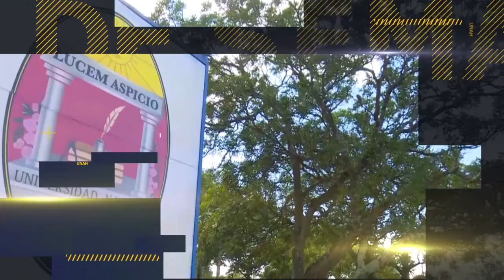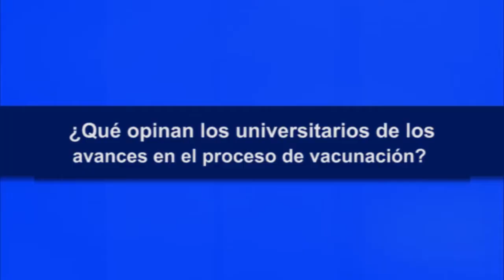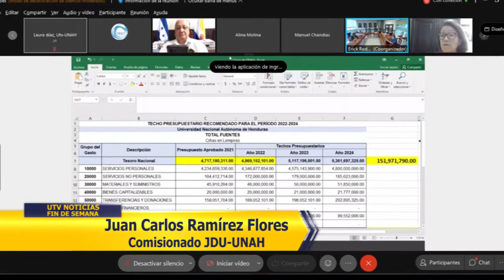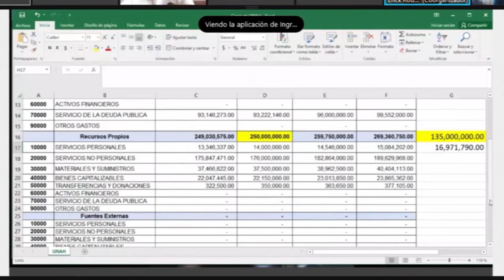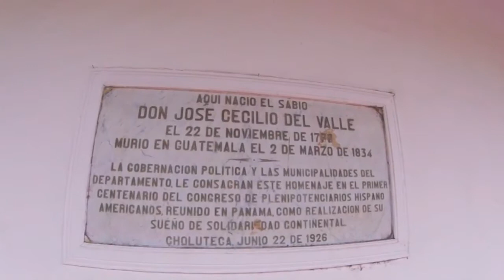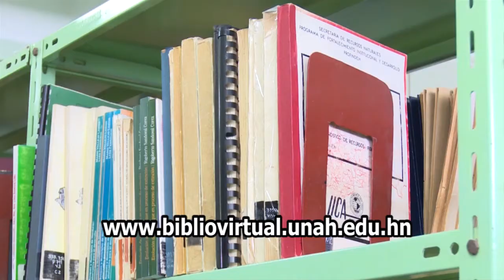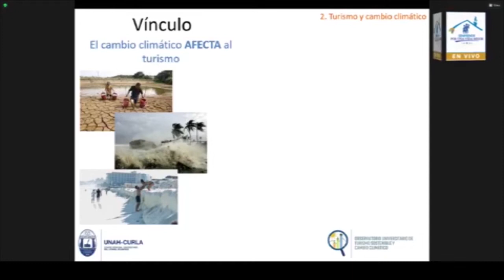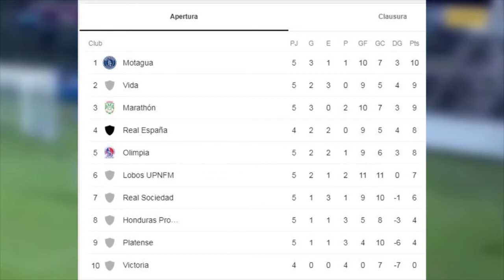Resumen fin de semana | Utv Noticias 28/08/2021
Entérate de las actividades más relevantes del quehacer universitario en nuestro Noticiero Resumen Fin de Semana.